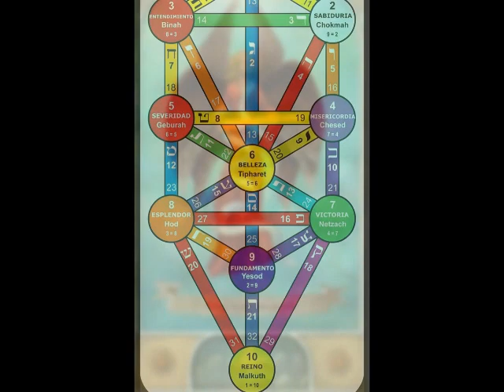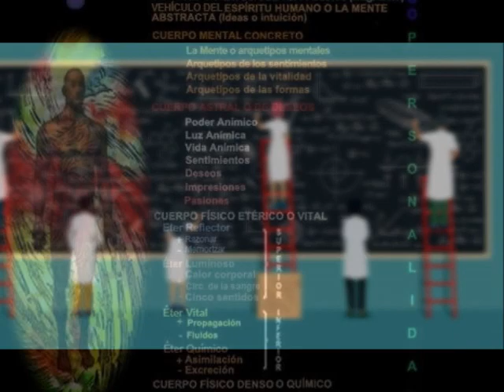ÁNGEL VEHUIAH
Hola que tal. Soy Mimi Luna.  Subo vídeos todos los días!!! Gracias por Pertenecer!!!